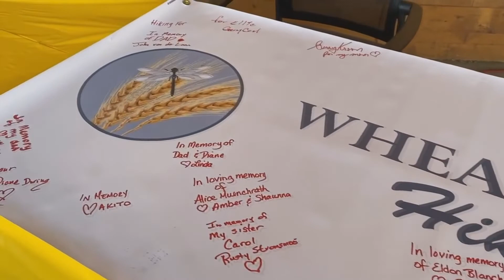2022 HIKE FOR HOSPICE - Wheatland & Area Hospice Society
2022 HIKE FOR HOSPICE - Wheatland & Area Hospice Society

This is a video from the start of the fifth annual hike for hospice for the Wheatland and Area Hospice Society. held at Kinsmen Park in Strathmore on Sunday, May 1, 2022.
Read our store on StrathmoreNow!